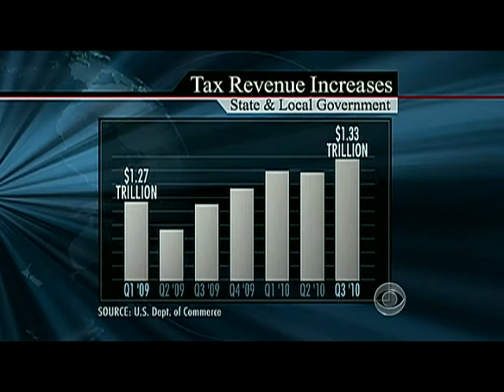Newly Governors Sworn In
Newly-elected governors taking offices this week include Jerry Brown in California, Brian Sandoval in Nevada and Andrew Cuomo in New York. John Blackstone reports on inauguration day across the U.S.